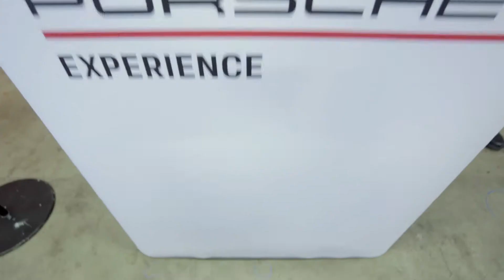Gabellini Adrenaline Experience Porsche Misano 2018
Gabellini Adrenaline Experience Porsche - Misano World Circuit "Marco Simoncelli"